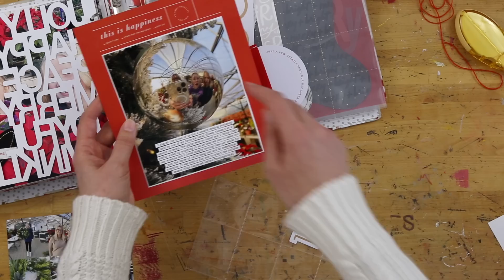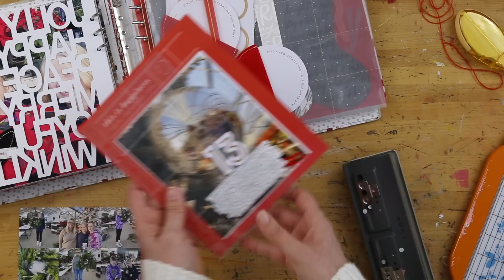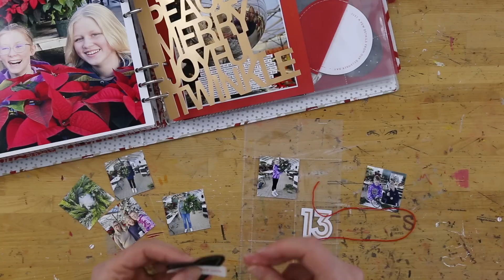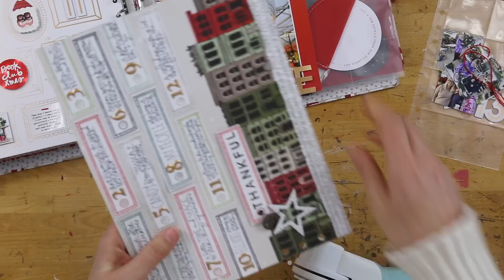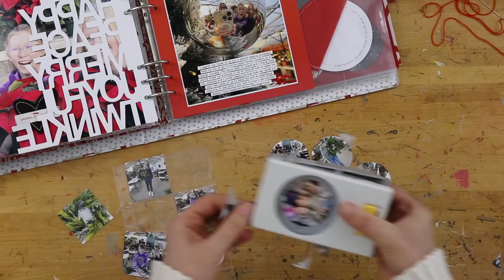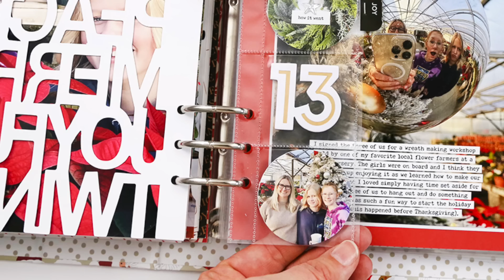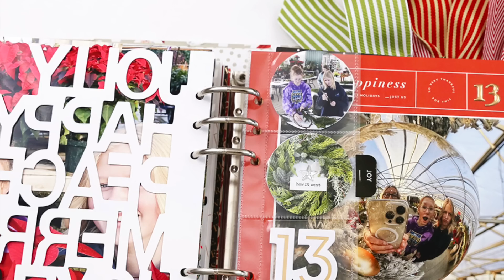December Daily® 2022 | Story 13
Sharing story 13 in my 2022 decemberdaily album. Additional images + details in the blog post

- 2 Inch Circle Punch
- Tim Holtz Mirrored Stars

TRY A STORY CLASS FOR FREE
- Try a Story Class for free (this is the education portion of our Story Kit/Story Stamp/Story Class subscription)

FILMING EQUIPMENT
- Top Down Video: Canon 6D
- Handheld Camera: Canon G7X

One Little Word® and December Daily® are Registered Trademarks of Ali Edwards Design Inc.